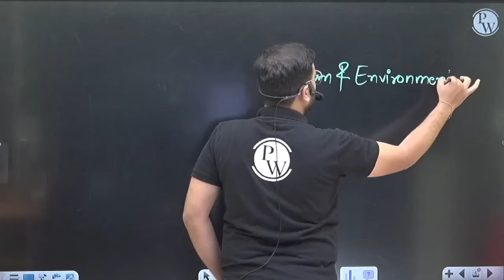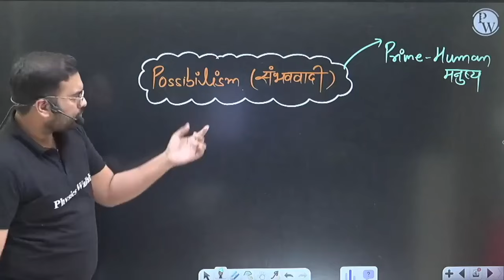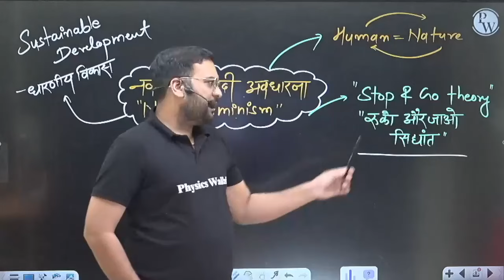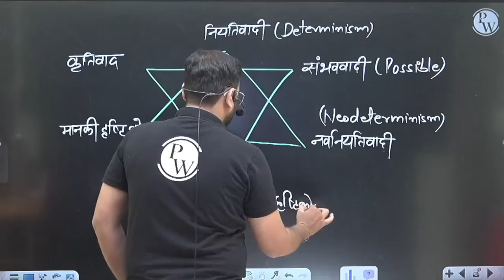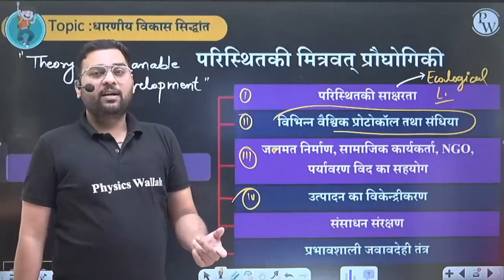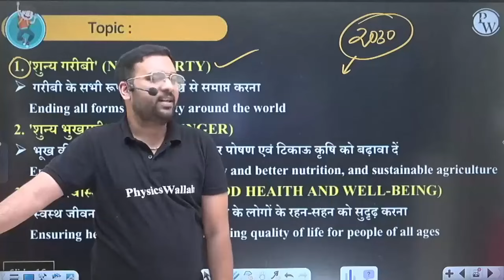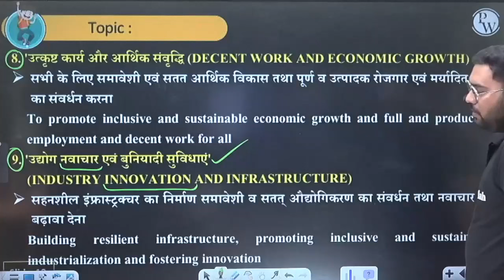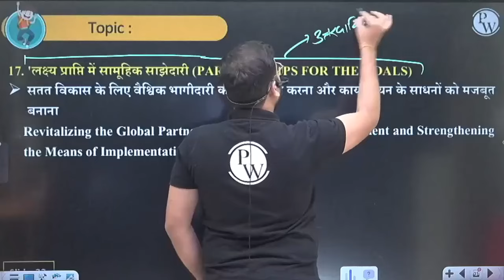MPPSC Pre 2024 Science and Technology: Concept of Sustainable Development | Unit-7 Science Class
🌱 In this comprehensive session, we delve into Unit-7: Science and Technology - Concept of Sustainable Development. 🌍 Discover the intricate concepts surrounding sustainable development and its significance in today's world.

📚 Whether you're a student preparing for the MPPSC exam or simply interested in expanding your knowledge, this video provides valuable insights and explanations to help you grasp the fundamentals with ease.

🔍 Key topics covered include:

Understanding the concept of sustainable development
Exploring the principles and objectives behind sustainability
Analyzing the role of science and technology in fostering sustainable practices
Examining case studies and real-world applications

🎓 Enhance your understanding of Science and Technology while preparing for MPPSC Pre 2024.